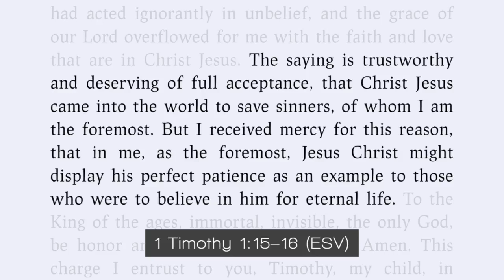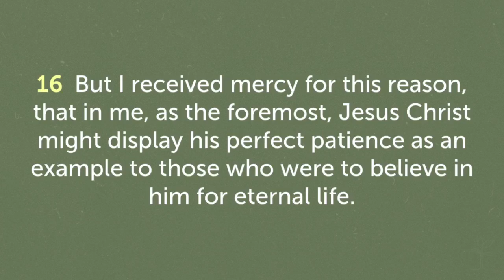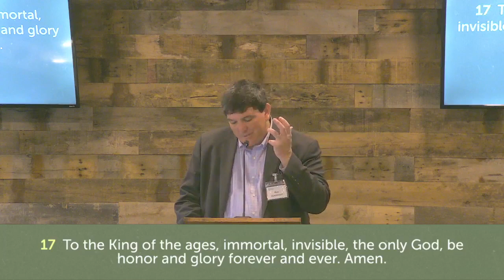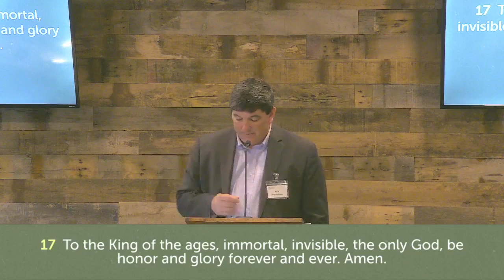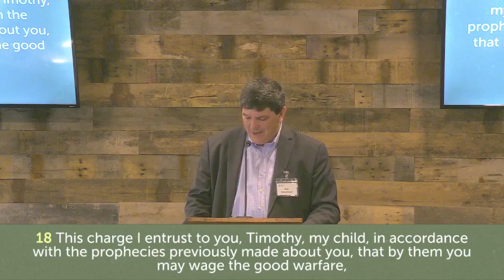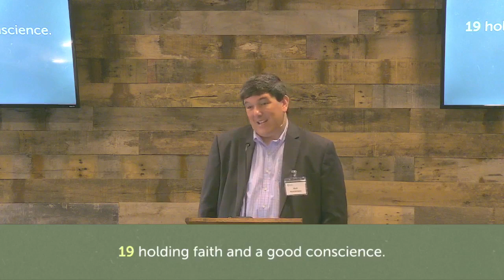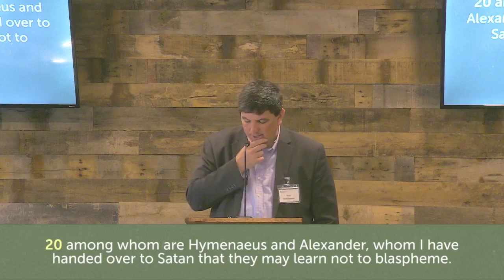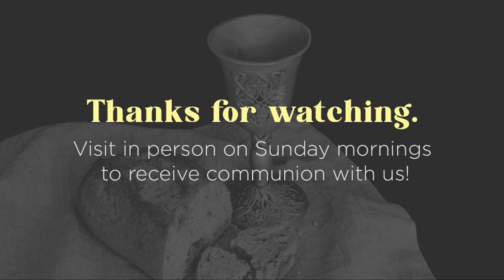1 Timothy 1:15-20 - Foster Your Faith